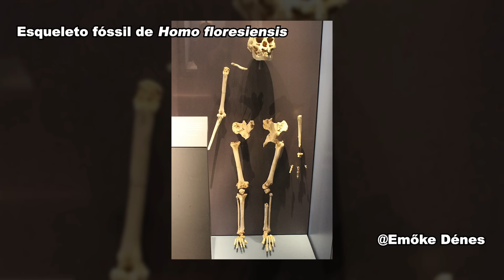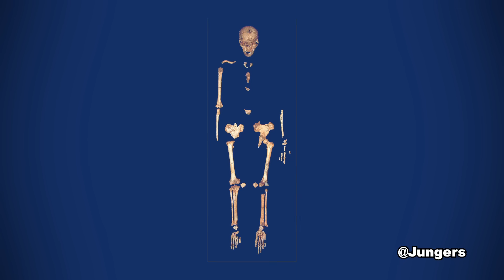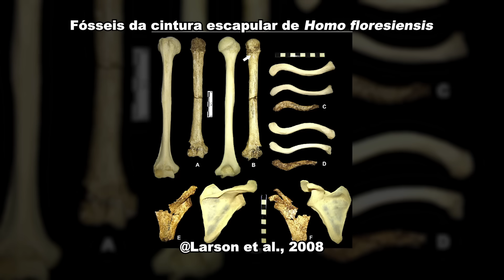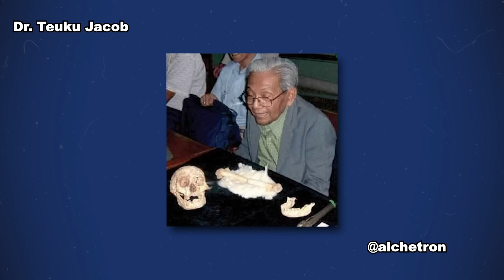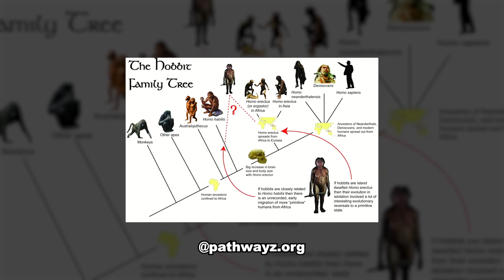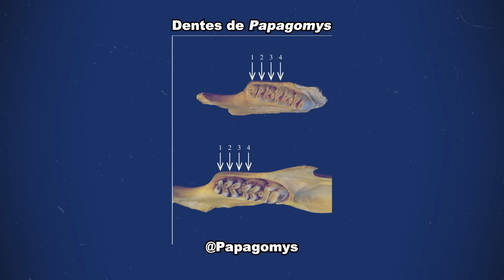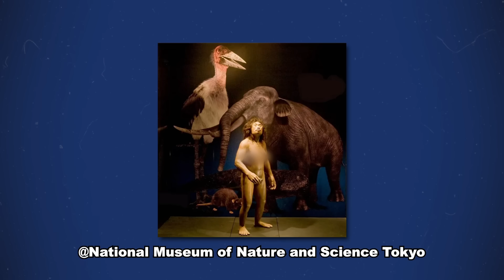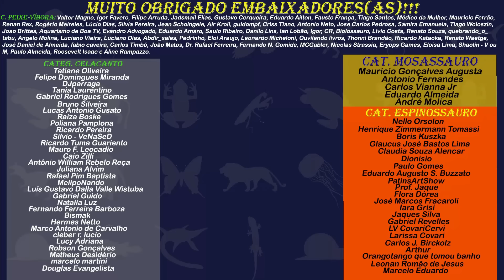COMO VIVIA o HOMO FLORESIENSIS?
Você sabia que há alguns milhares de anos vivia em nosso planeta um hominíneo de pequeno porte, e que foi apelidado de "hobbit"?. Ele era o Homo floresiensis e vivia na Ilha de Flores, na Indonésia. Neste vídeo você vai conhecer mais sobre esse nosso parente próximo bem peculiar.

Roteiro: Amanda
Edição: Marcos André @_marcos.axs
Revisão: Bruno
Imagem da thumb: Mauricio Antón